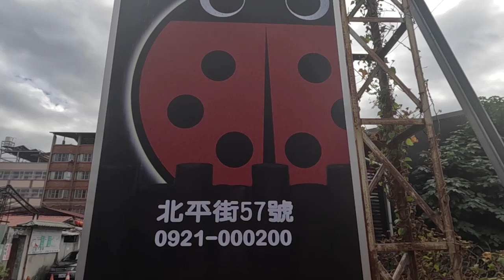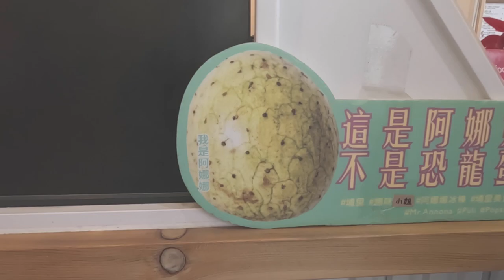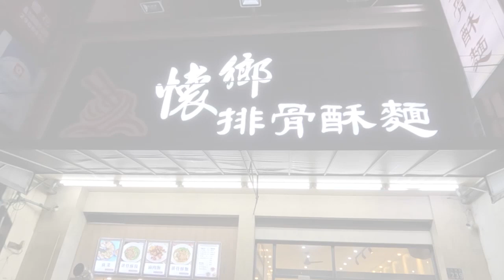Day 113 of Travel(13) 2023.01.23 No wind but Tandems fly at Puli, Taiwan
No wind but Tandems fly at Puli, Taiwan
coharu3

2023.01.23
無風でもタンデムは飛ぶ埔里（プーリー）

旅行　観光　一人旅　台湾　埔里（プーリー）パラグライダー　タンデム　Paragliding Taiwan Puli 阿娜娜 娜味小姐 Annona